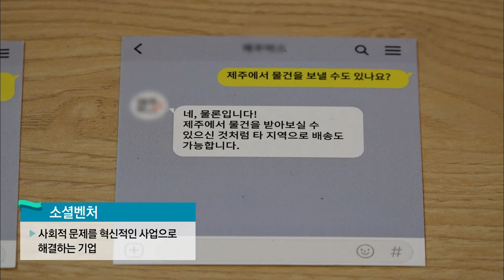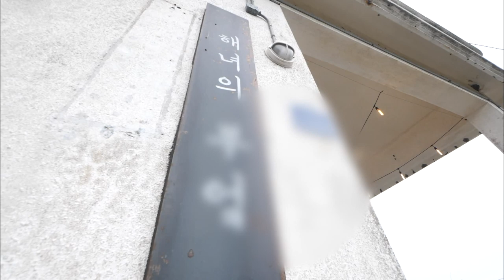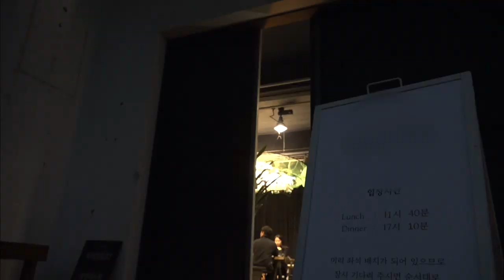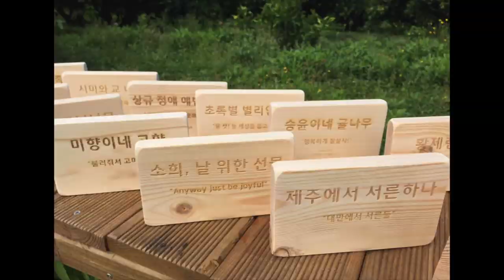[제주혁신성장센터 스타트업 제주3] JDC 낭그늘 (생방송 제주가 좋다)